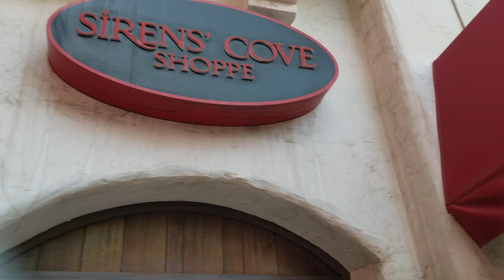Walking into Treasure Island hotel and casino